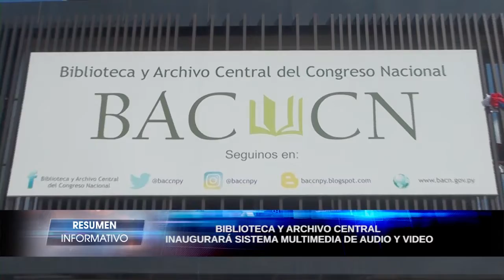BIBLIOTECA Y ARCHIVO CENTRAL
INAUGURARÁ SISTEMA DE MULTIMEDIA DE AUDIO Y VIDEO